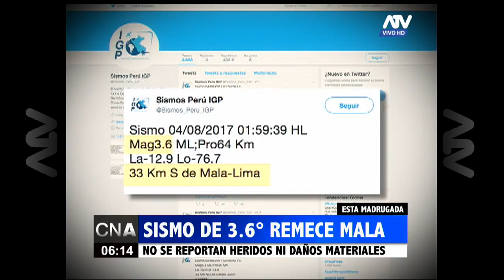Sismo de 3.6° se sintió en Mala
No hay reportes de heridos ni daños materiales por el fenómeno natural

Un sismo de 3.6° de magnitud, se sintió esta madrugada en la ciudad de Lima. De acuerdo a la información del Instituto Geofísico del Perú, el epicentro del movimiento telúrico se ubicó a 33 kilómetros al sur de Mala. Hasta el momento las autoridades no han reportado personas heridas ni víctimas fatales, así como tampoco daños materiales.